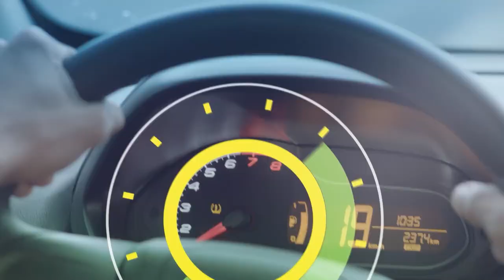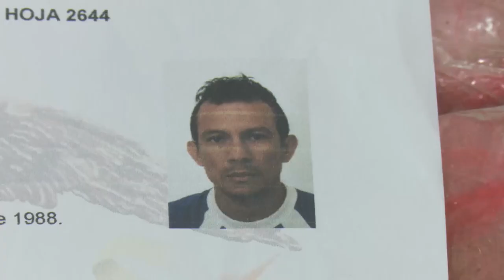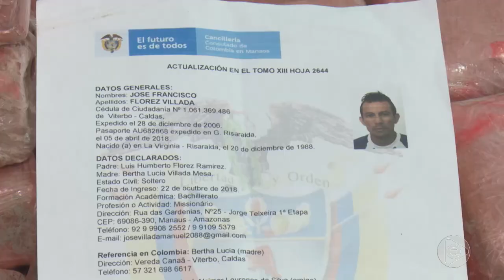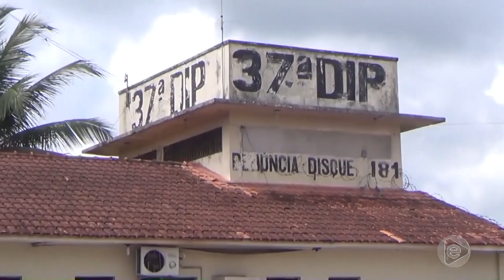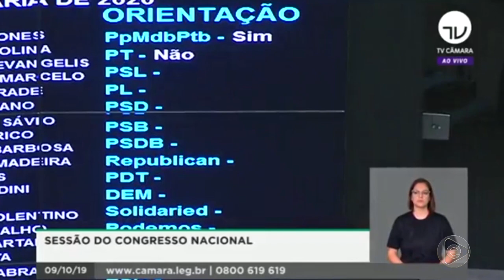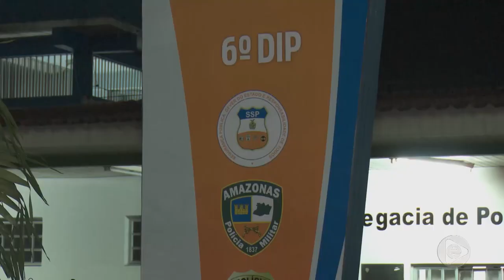6 Horas Notícias – 29 10 2019 01º Bloco